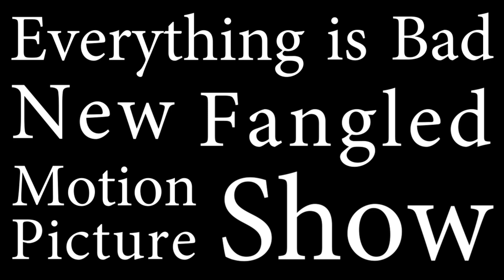New Fangled Motion Picture Show - The Creator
Nolan & Niall discuss The Creator.  Its like Terminator meat Short Circuit.

0:00 Spoiler-free Review
13:16 Spoiler Warning
28:19 Coming Attractions